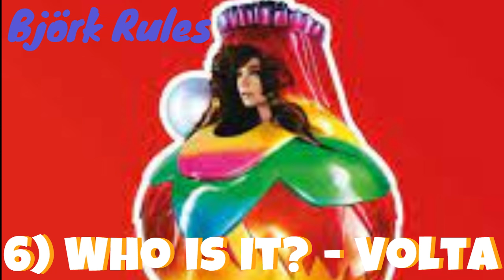If Medulla by Bjork songs were on another album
Hi guys, sorry for not uploading early, I was kinda busy today